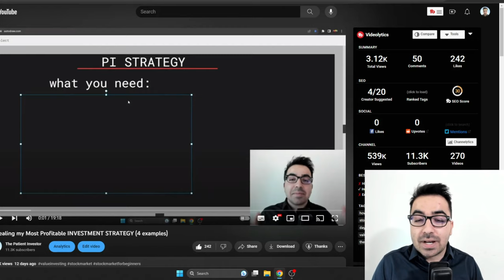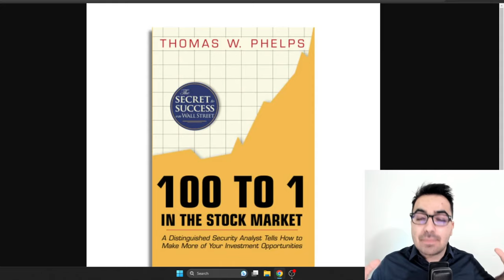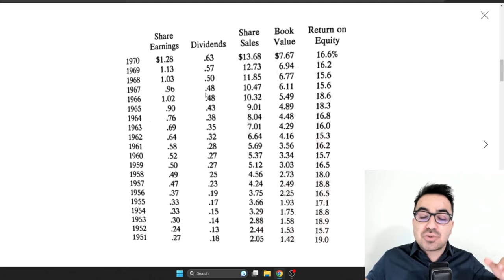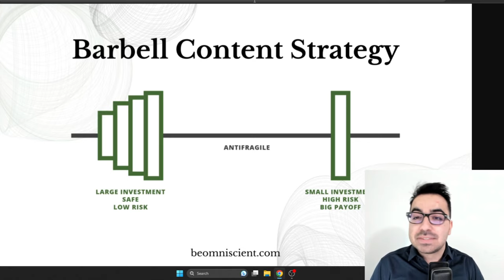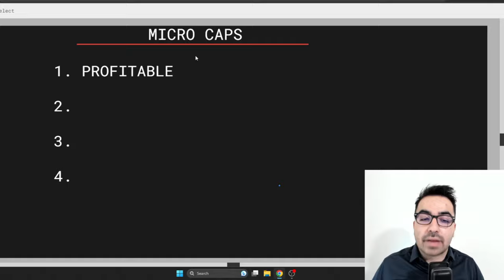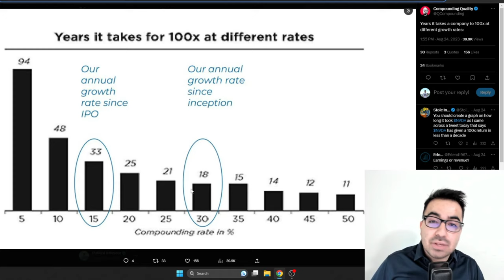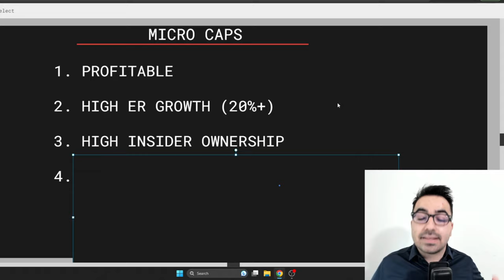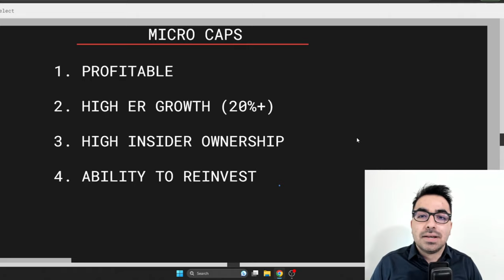Revealing my MicroCap INVESTMENT STRATEGY!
Friends! In this video, I'm going to reveal my Micro Caps Strategy